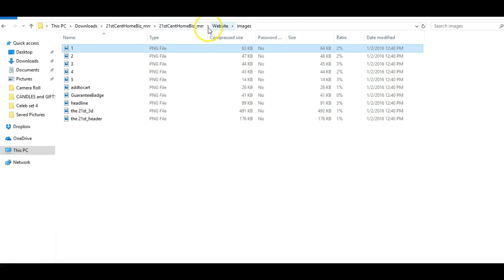21st Century Home Business Shift - The Wholesale PLR Store Preview